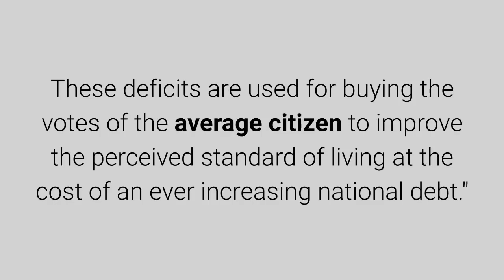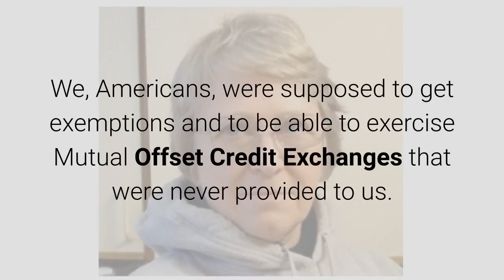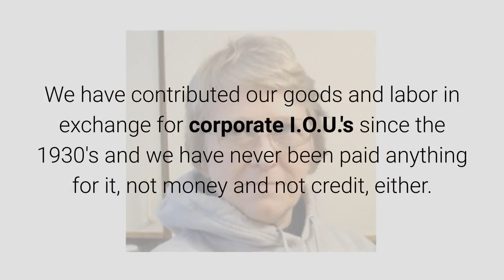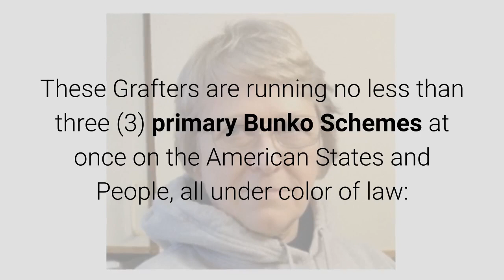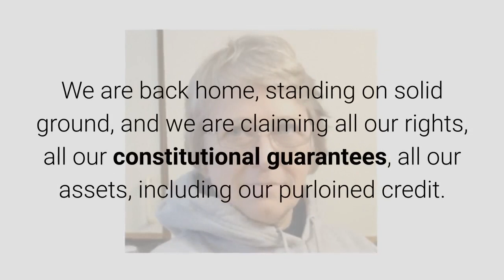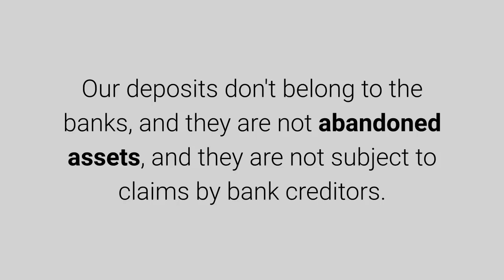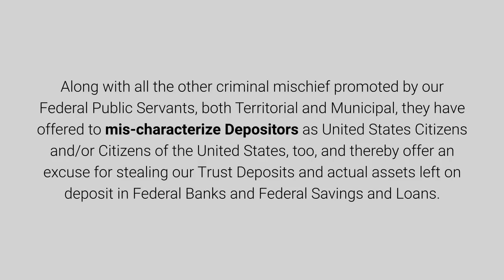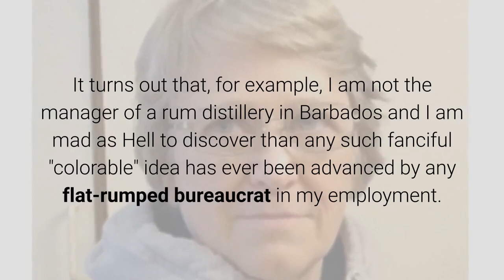The Smelly Roses -- Public Notice and Demand May 23, 2019 By Anna Von Reitz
When it comes to talking about money, I still have to overcome waves of cognitive dissonance. Here is a good example of it from Egon von Greyez:

"In the West, ordinary people’s standard of living has been maintained by increasing personal debt and also by governments running ever bigger deficits. These deficits are used for buying the votes of the average citizen to improve the perceived standard of living at the cost of an ever increasing national debt. "

This is an example of what everyone assumes, what everyone believes, and what everyone endlessly prattles--- but, this is not what is directly, observably true. What is true and what you can see for yourself is quite different:

The foreign subcontractors running the Federal Government came in and passed "legal tender" laws, and forced everyone to accept "Notes" --- that is, I.O.U.s --- as money. As a result, you haven't been paid for anything, not your goods, not your labor, for decades. You haven't been allowed access to the corresponding National Credit you have earned, either. This is what causes any "National Debt" --- and it isn't your National Debt.

It's the debt of the Queen and the Popes who created and enforced this system on their Federal Employees, and then failed to ride herd on it.

We, Americans, were supposed to get exemptions and to be able to exercise Mutual Offset Credit Exchanges that were never provided to us. Instead, the vermin instituted a vast identity theft scheme to "redefine" us all as United States Citizens and/or Citizens of the United States, so as to deny us access to the Mutual Offset Credit Exchanges and exemptions we are owed.

Mr. von Greyez has been bamboozled along with everyone else into assuming that we, rank and file Americans, are responsible for this " National Debt" and that it is the result of reckless overspending and under-producing on our part, or, that alternatively, it's all the fault of "useless eaters", all the poor people riding on our Socialist coat-tails.

That's exactly what the perpetrators of this colossal scam wish for us to assume, but we have two eyes and two ears and a brain, don't we?

Look at what has actually happened. We have contributed our goods and labor in exchange for corporate I.O.U.'s since the 1930's and we have never been paid anything for it, not money and not credit, either. That's what the "US National Debt" is--- THEIR debt to us, not our debt to them.

So, the source of the debt and the problem is not reckless overspending on our part and it is not the fault of all the poor people receiving welfare benefits, either.